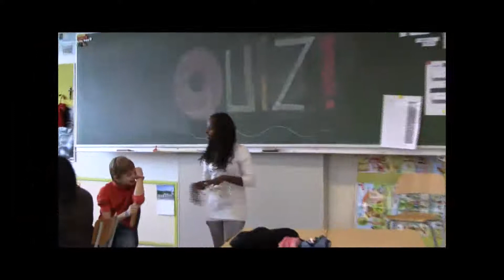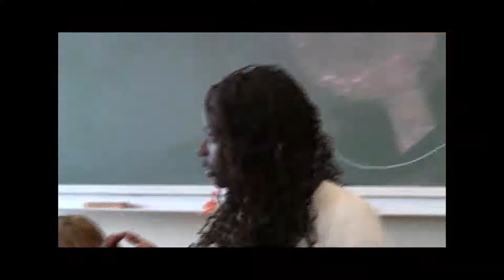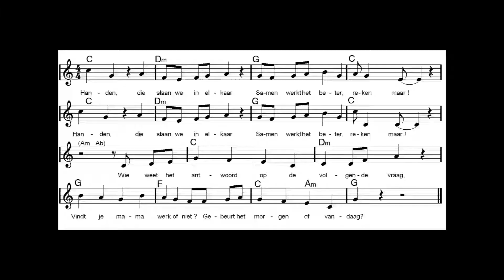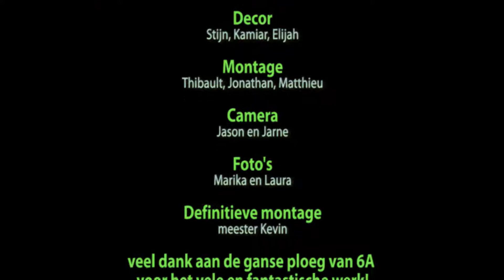Welzijnszorg 2010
Filmopname voor de startviering van de advent. het verhaal van de
eerste week van Robby wordt nagespeeld.